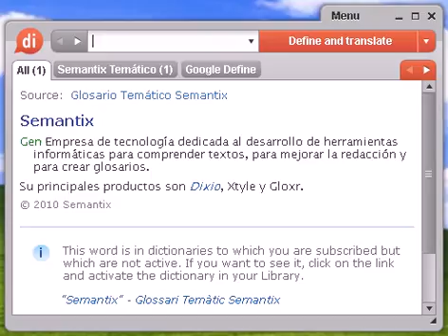Definición de cepilladura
cepilladura, diccionario, definición, significado, español, castellano, dixio